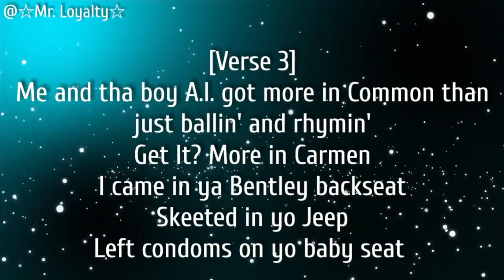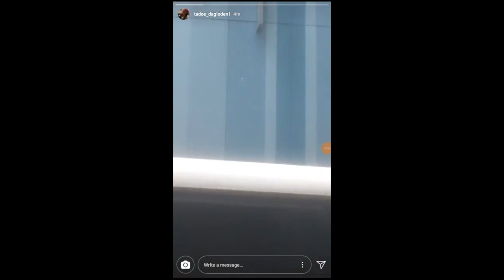Baby Mamas: The Targets Of Hip Hop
Rappers love baby mamas...